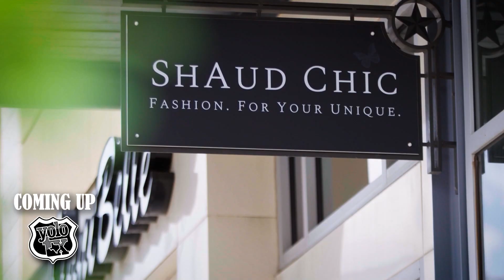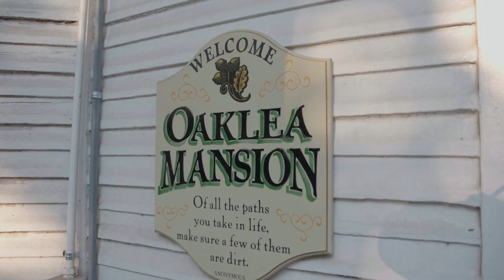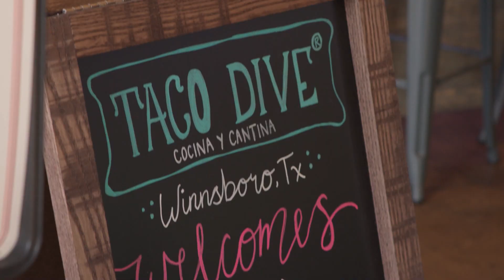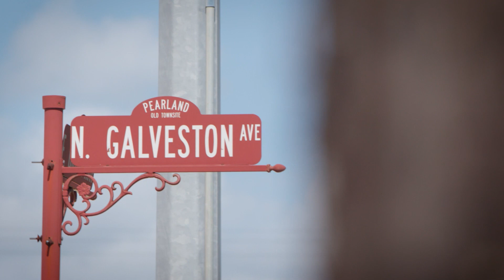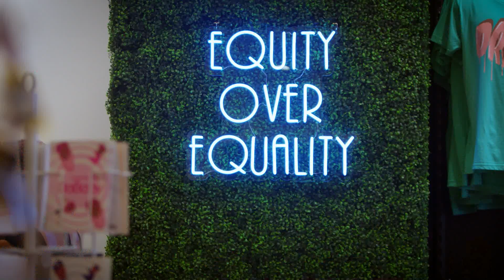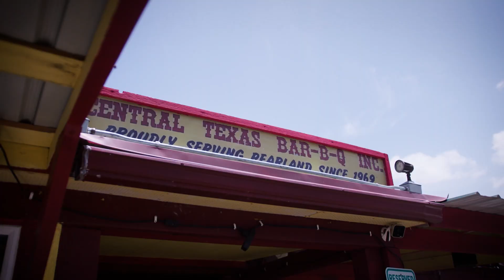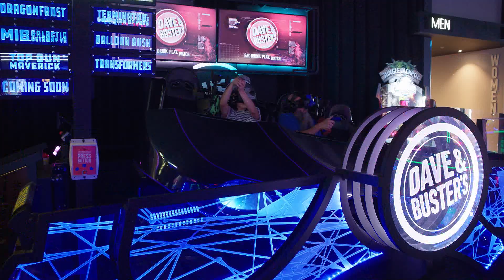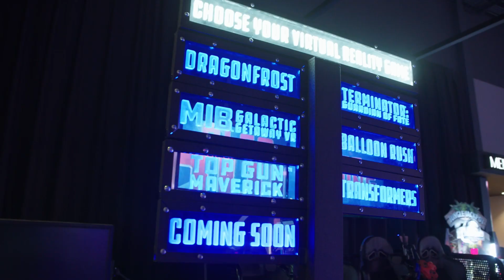YOLO TX: Season 6, Episode 34 (Winnsboro, Pearland, Shenandoah)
Join YOLO TX to the charming city of Winnsboro, to the picturesque town of Pearland, and to the spectacular city of Shenandoah.

//ABOUT//
YOLO TX is a 30-minute Travel & Lifestyle Television show, airing 38+ times across Texas every weekend (Saturday or Sunday) 52-weeks a year, highlighting topics of interest to Texans. YOLO is now available in over 11 millions TV households with 100% coverage in all Texas TV Markets (DMA). YOLO TX is hosted by Aerin "AC" Carreno, Ariel Tawil, Jay B. "JB" Sauceda, Denise Cabello, Leah Peterson and Katie Goodman. Join our YOLO TX team each week as we visit the sights and sounds, events, fairs, festivals, unique cities and towns, restaurants, museums, attractions and seasonal happenings at any given time of the year across Texas and beyond.

Want to send us products or mail? Send to:
YOLOTX TV SHOW c/o Quarter Moon Productions